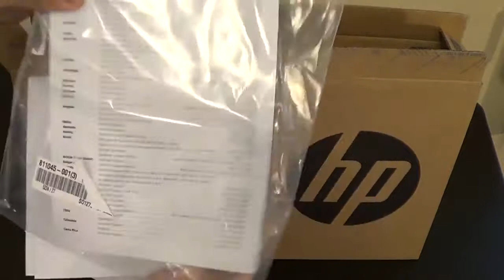HP EliteBook 840 G3 Unboxing /21 Technology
Please visit 21 Technology Showroom for new Collection.